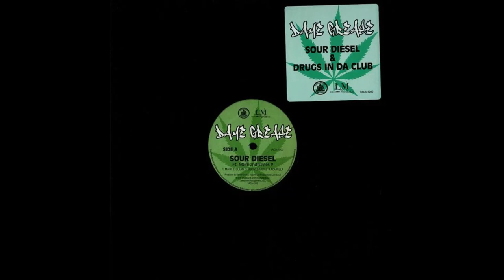Dame Grease ft. Bigga Threat & Tanya T6 - Drugs In Da Club (Instrumental)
permitted.